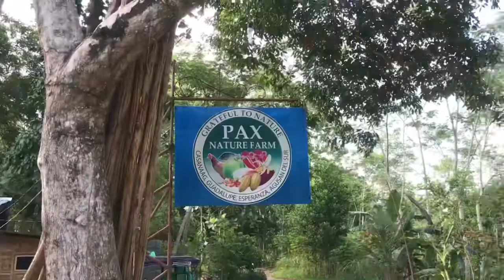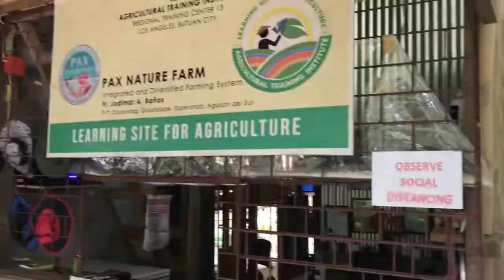Exploring Pax Farm & Jessy’s 1st Birthday!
My laagan fambam hehehe